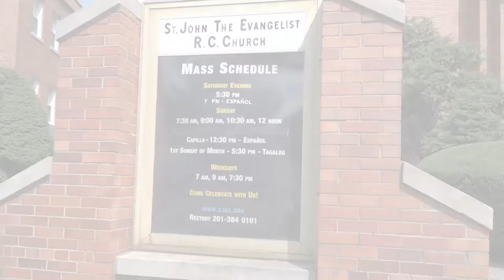Memories For A Lifetime: Wedding Highlights at Westmount Country Club in Woodland Park, NJ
Westmount Country Club is a private country club located in Woodland Park, NJ that offers an elegant and intimate setting for your wedding day. The club offers a variety of spaces for ceremony, cocktail hour, reception and/or ceremony location options. The grounds are beautifully landscaped with mature trees and flowers that create a picturesque setting for your wedding photos.